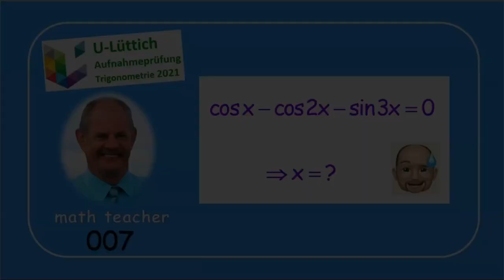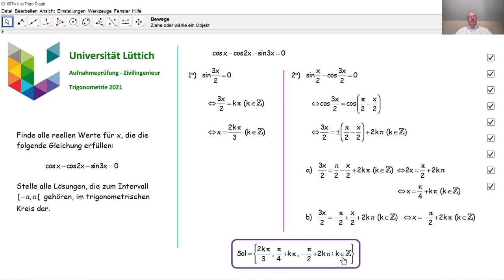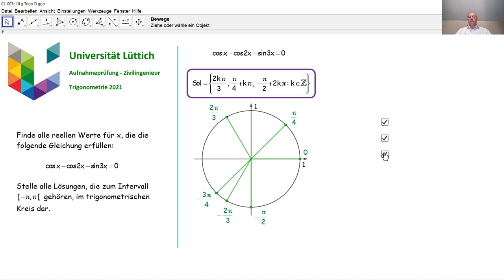Aufnahmeprüfung Universität Lüttich - Trigonometrie 007